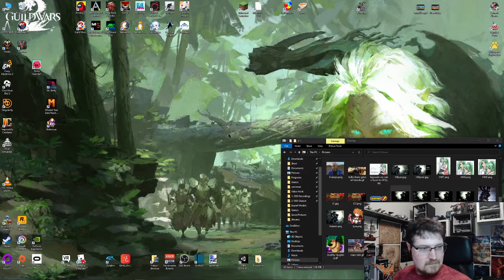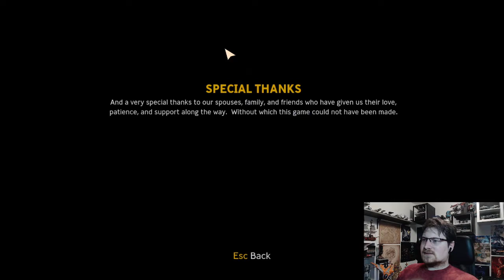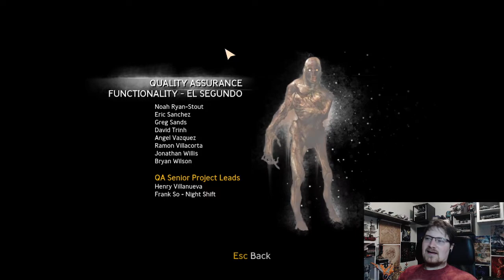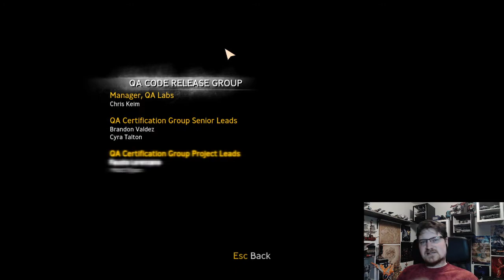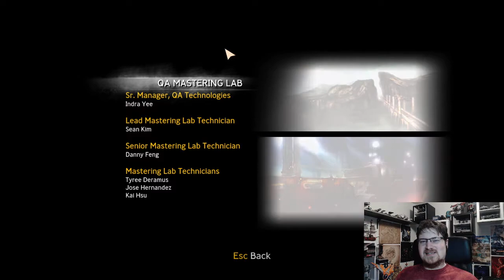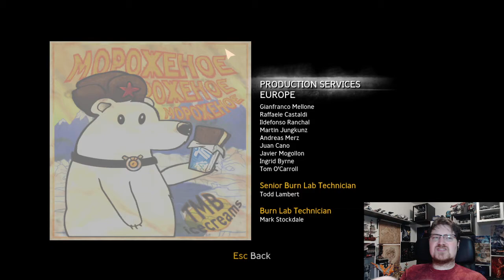Let's Stream Singularity #4